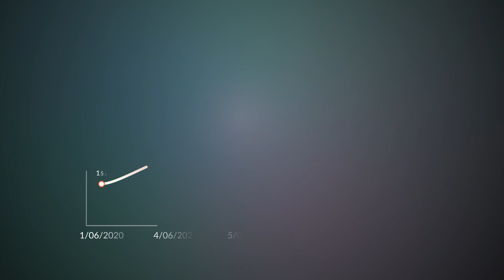Paydirt Remote with... Musgrave Minerals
The junior exploration success stories continue on the ASX with Musgrave Minerals (ASX:MGV) the latest to report fantastic numbers, this time from its Cue project in WA. MD Rob Waugh tells Paydirt TV about the results and the company's exploration strategy.